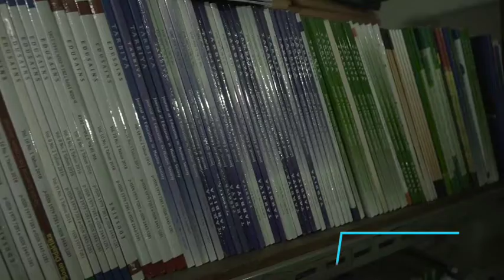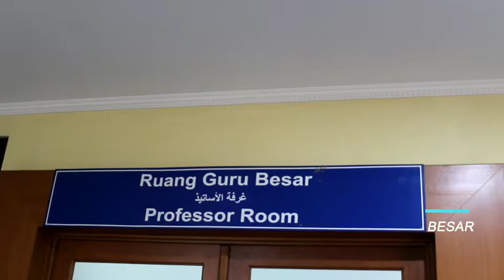Sarana dan Prasarana FITK UIN Jakarta